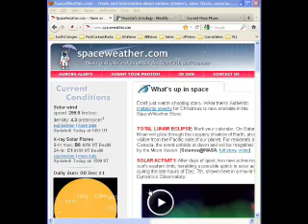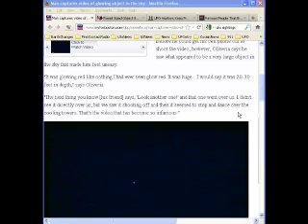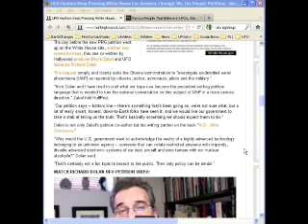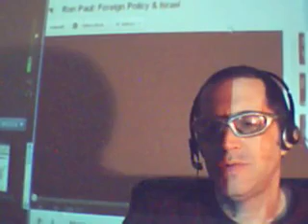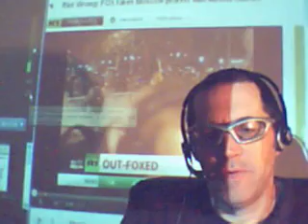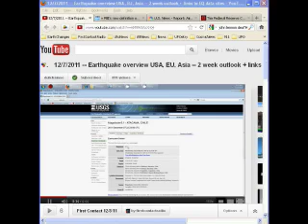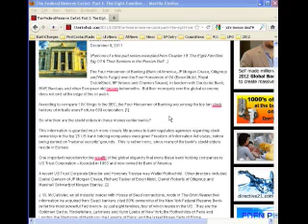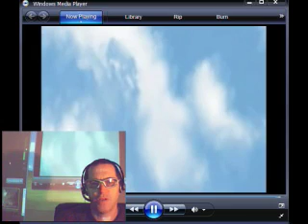First Contact Radio 12/8/11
First Contact Radio 12/8/11 Show # 554 UFO News, Ron Paul, MSM lies, FBI redefines rape, Federal Reserve, closing prayer and meditation